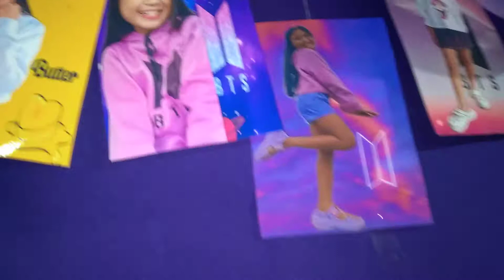Joreine turns 12